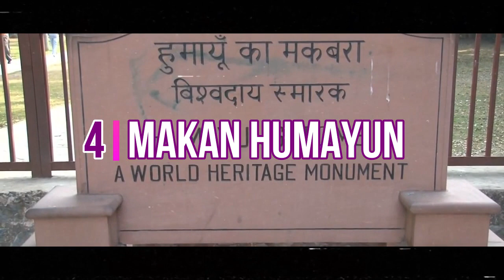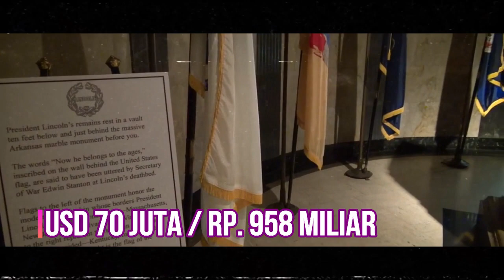Makam Termewah di Dunia dan Indonesia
Makam atau kuburan identik dengan hal mistis, angker dan seram. Inilah Kuburan/Makam termahal termewah di dunia dan di Indonesia juga ada yg mencapai 6 miliar per petak makam. Dan makam termewah di dunia bahkan tertua di mesir yang pembangunanya mencapai 10 triliun dan pernah dicuri 2 kali.